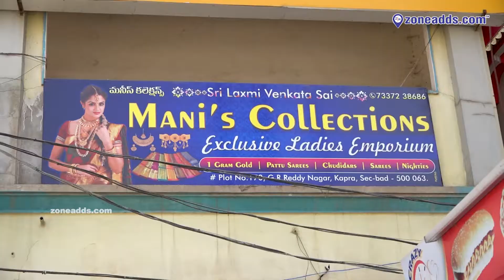Mani's Collections | Exclusive Ladies Emporium | Kapra | zoneadds.com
00:00 Start
00:18 Introduction
01:11 1 Gram Gold Jewellery
02:01 Bangalore Silk Sarees
02:52 Kanjivaram Pattu Saree
04:44 Fancy Sarees
06:32 Cotton Sarees
08:07 Uppada Cotton Sarees
10:09 Georgette Fancy saree
11:46 Dupattas
12:14 Dress Materials